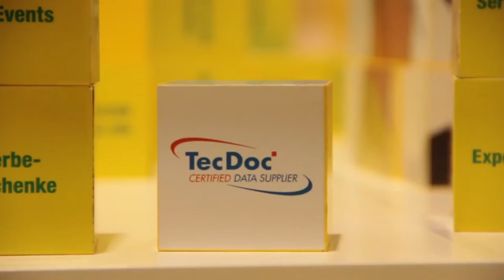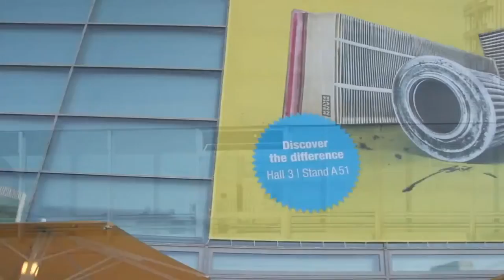MANN-FILTER | Automechanika 2014 by GÖHRUM Fahrzeugteile GmbH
Perfekter Service auf der Automechanika 2014:
Dr. Uwe Hartmann erklärt die Serviceversprechen von MANN-FILTER.

- Handelstreue
- klare Sortimentspolitik

Ulmenstr. 19
71069 Sindelfingen